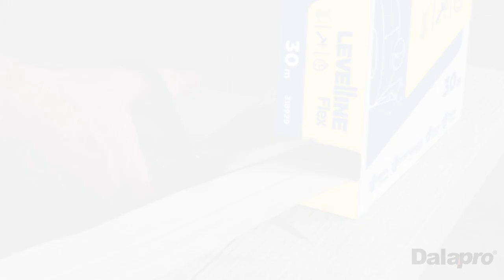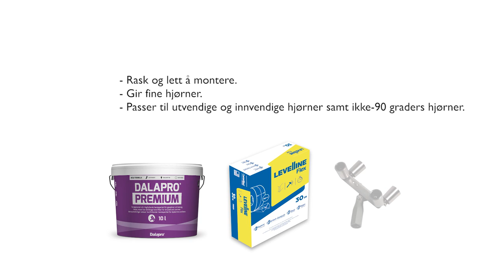Fleksibel hjørnelist på rull – Levelline Flex (NO)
Levelline Flex er en fleksibel hjørnelist på rull som gir pene hjørner. Produktet kan lett bøyes til ønsket vinkel. Passer til innvendige og utvendige hjørner på gips, betong, strie og malte flater.  (Tidligere kjent som Easy Flex.) Les mer om produktet: